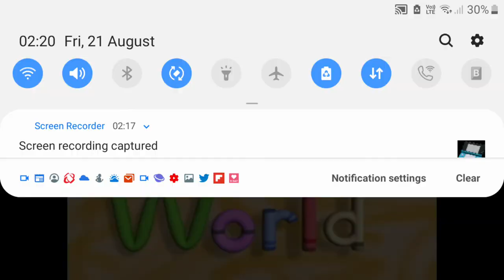Vinnie Rants S1 E20: Elmo's World (Season 1 Finale)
Worst spinoff of Seasme Street
Note: This is the final rant for Season 1, Season 2 will come out in October